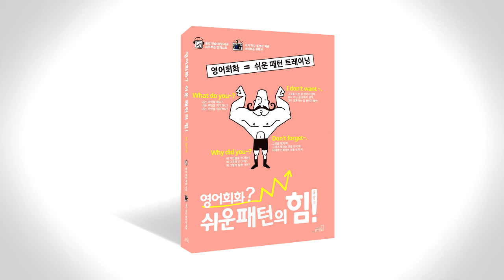쉬운 패턴의 힘 음성따라말하기 036